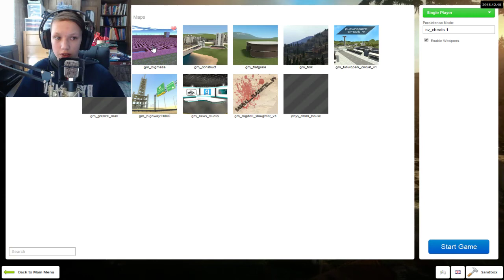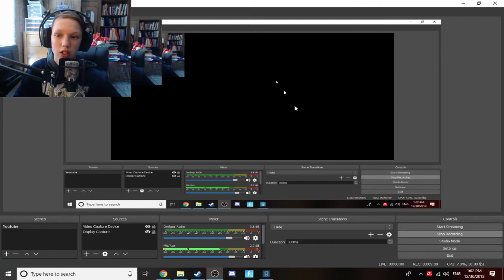How fast is SCP-096 Really? | Garry's Mod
Sorry about the consistent crackling noises in the video and when I said that the flash and black flash go 168 mph I actually meant to say they both go 568 mph.